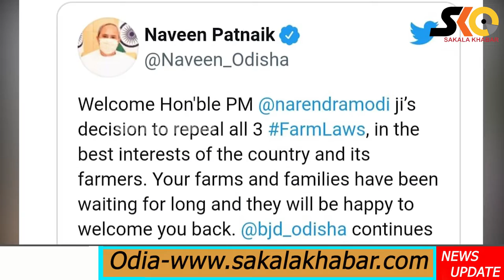Top 10 News ll November19 ll National & international ll ରାଜ୍ୟ ,ଦେଶ ବିଦେଶର ୧୦ଟି ଖବର